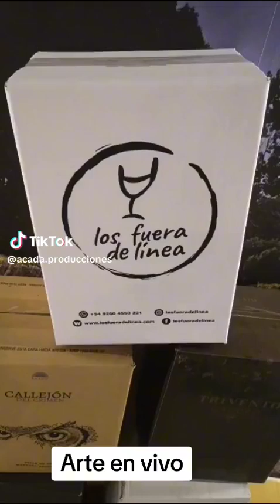Arte en Vivo. Pintura en Los Fuera de línea. Acuarela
Arte en Vivo. Los Fuera de línea. 25 de Noviembre de 2023. Acada Producciones